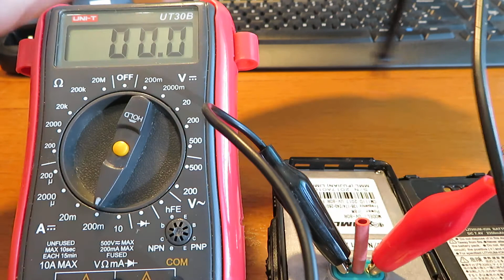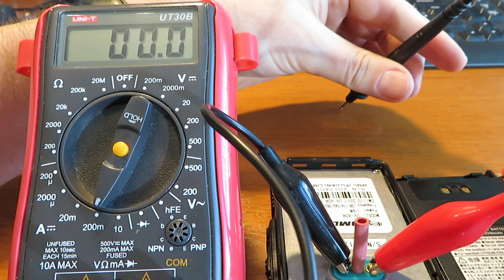Yaesu Clone UV-8DR Vampire Drain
I noticed when I came to pick this radio up on more than 1 occasion that the battery was flat and I am pretty sure that I didn't leave the radio on so I decided to check the "off" current with the battery connected.